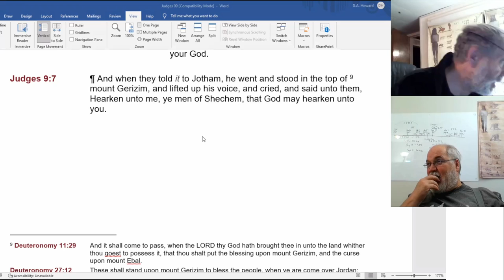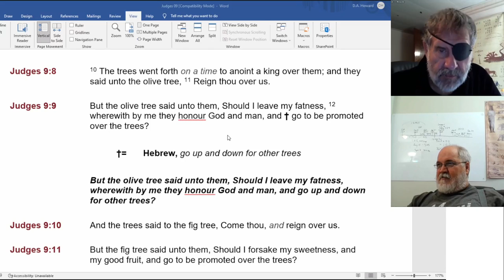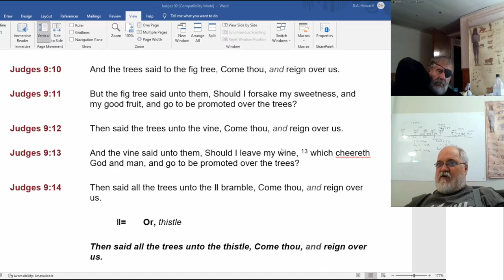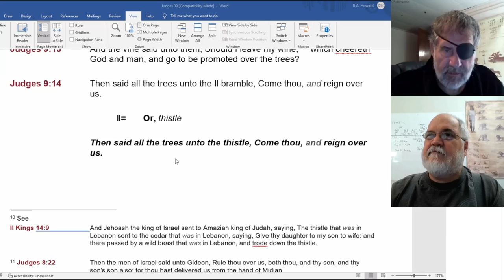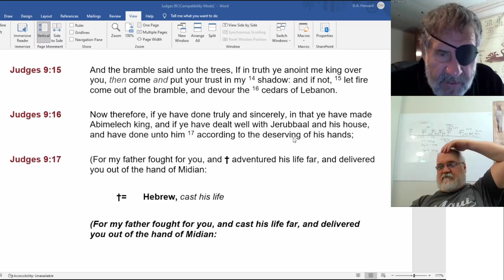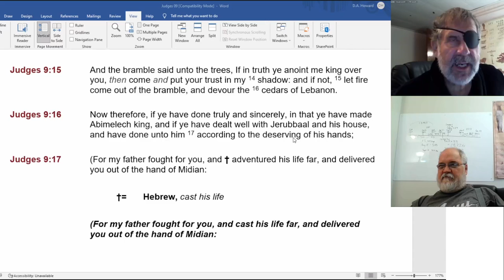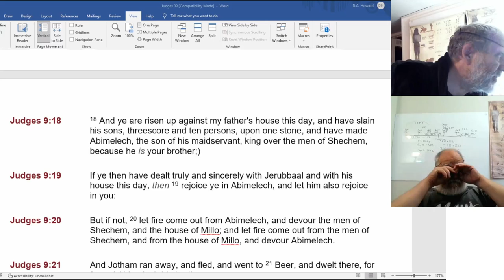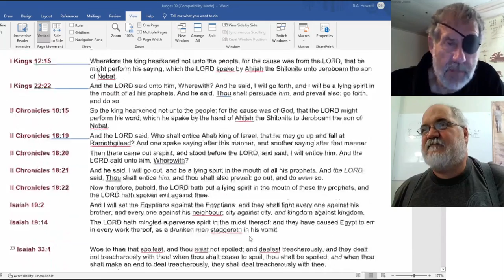2022 08 04 150. Understanding The Lines